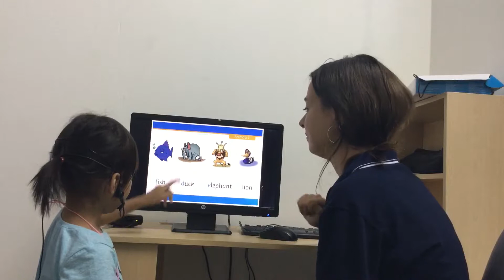CEC | Test in September 2019 | Class KG2-M21 | An Nguyen